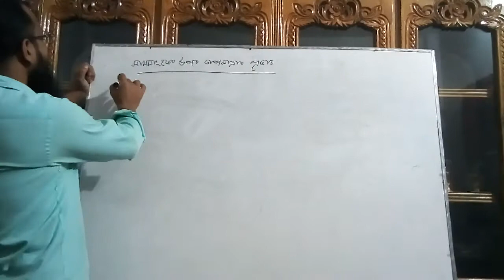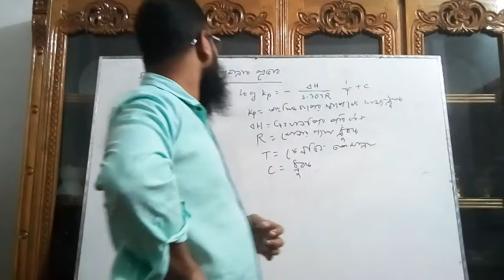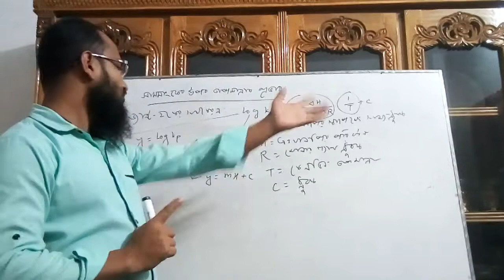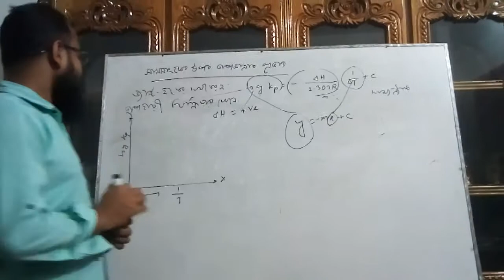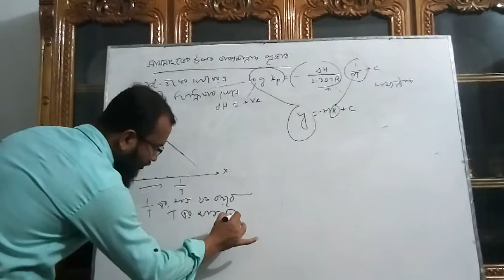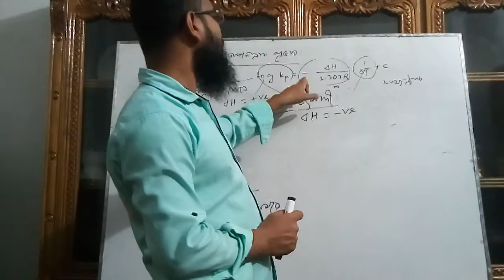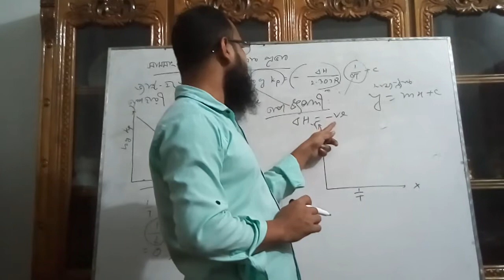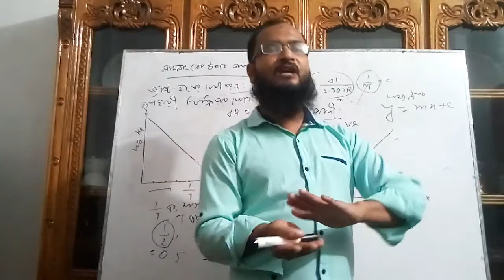চতুর্থ অধ্যায় : রাসায়নিক পরিবর্তন ( ভ্যান্ট-হফের সমীকরণ )